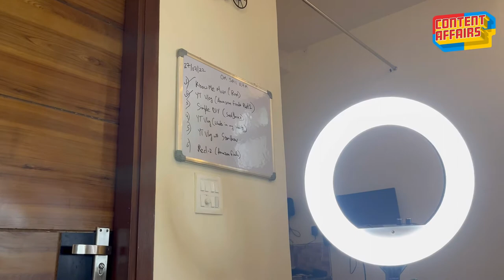Fun Shoot BTS| 30 Days 30 Videos | Kanisha Malhotra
Do you guys enjoy my vlogs? There is alot more fun that goes behind the camera. So, today let me show you how we work.